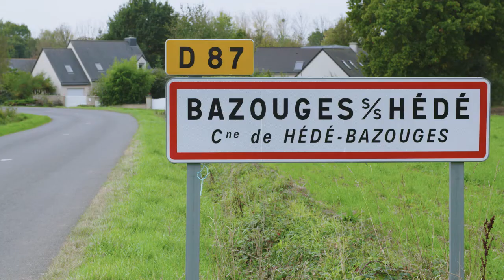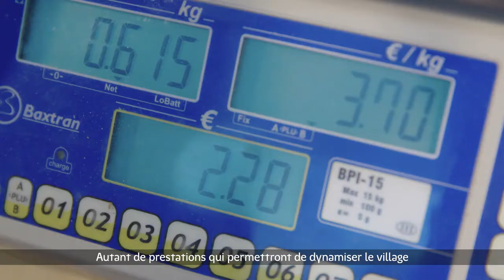1 Terra Phoenix lauréat Rural Idée 2018 Réseau Rural Breton